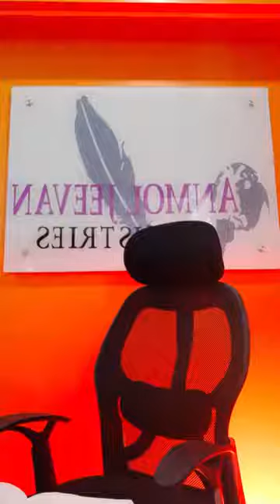Daily Walk - (खुदको जांचो दूसरों को नहीं) JUDGE YOURSELF NOT OTHERS by Pastor Vishal Jadhav.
Daily Walk  Day 12 ( 11th July 2020 )

Join Us on Facebook Page- Pastor Vishal

30 Min Everyday Morning

7:30 AM - 8:00 AM

Anmol Jeewan Ministries, Indore, MP.